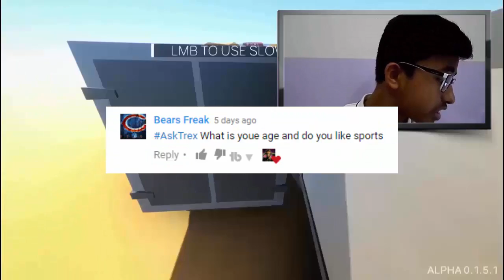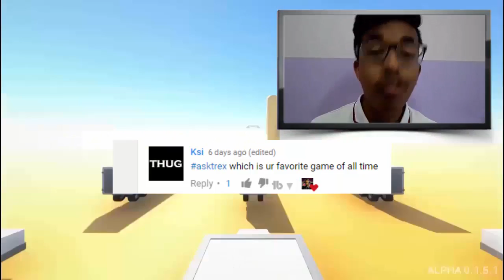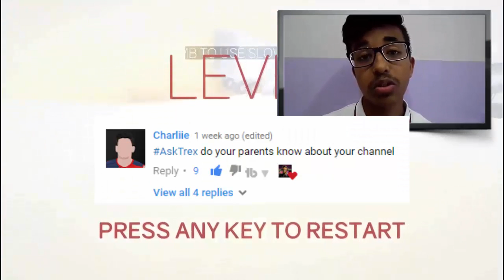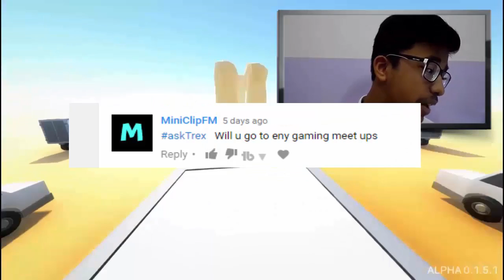YOUR QUESTIONS KILLED ME! (Q&A #2)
YOUR QUESTIONS KILLED ME! (Q&A)
SO THESE WERE SOME OF THE QUESTIONS THAT YOU ASKED! I WILL BE ANSWERING MORE IN THE FUTURE ;) 209 LIKES???
If You Would Like To Grow Your Channel Quick And Easy, Be Sure To Check Out This Google+ Community!

OMG! You Are Still Reading The Description! ( ͡° ͜ʖ ͡°)